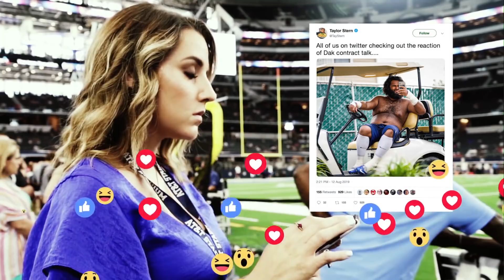Amari Cooper Updates & Primetime Predictions | Cowboys Cover 4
Cover 4 makes their bold predictions as the Cowboys return home against the Vikings.